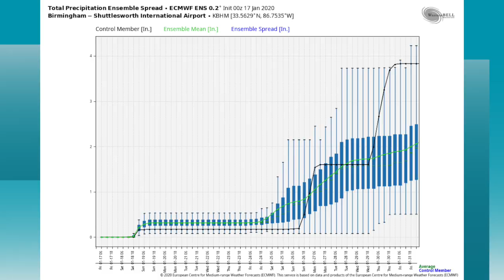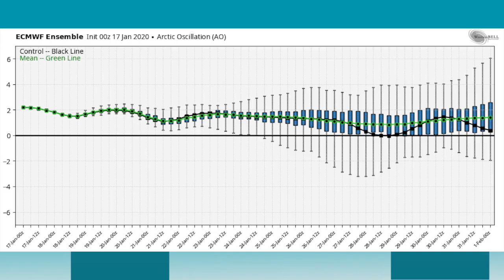January 17, 2020 Weather Xtreme Video - Morning Edition